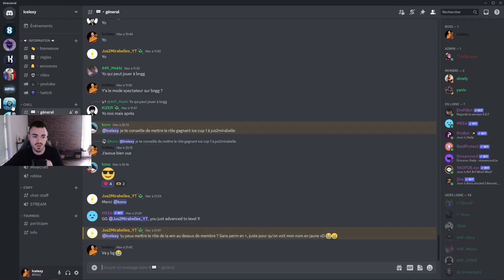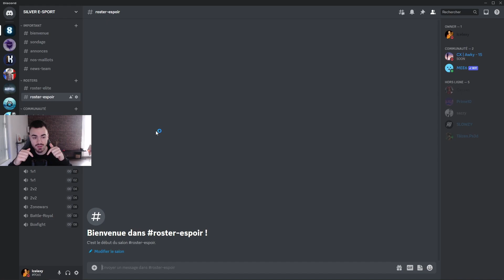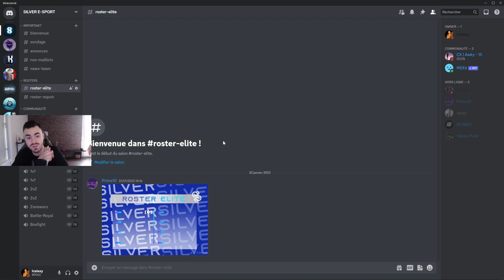LE RETOUR DE MA TEAM E-SPORT SUR 1V1 LOL !!!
1v1.lol live,
1v1.lol montage,
1v1.lol mobile,
1v1.lol controller,
1v1.lol gameplay,
1v1.lol live stream now,
1v1.lol hacks,
1v1.lol aimbot,
1v1.lol aimbot script,
1v1.lol aimbot script tampermonkey,
1v1.lol aimbot mobile,
1v1.lol aimbot settings pc,
1v1.lol aimbot chromebook,
1v1.lol aimbot settings mobile,
1v1.lol auto build,
1v1.lol best settings,
1v1.lol best player,
1v1.lol box fight,
1v1.lol best keybinds,
1v1.lol battle royale,
1v1.lol best controller player,
1v1.lol box fight glitch,
1v1.lol best controller settings,
1v1.lol clan,
1v1.lol controller settings,
1v1.lol clan tryouts,
1v1.lol controller binds,
1v1.lol controller montage,
1v1.lol camp,
1v1.lol clan tryouts live,
1v1.lol discord server,
1v1.lol discord server link,
1v1.lol discord,
1v1.lol download,
1v1.lol download pc,
1v1.lol duotage,
1v1.lol duos,
1v1.lol discord server mobile,
1v1.lol edit course,
1v1.lol edit,
1v1.lol edit course code,
1v1.lol edit macro,
1v1.lol edit faster,
1v1.lol edit montage,
1v1.lol erd1,
1v1.lol emotes,
1v1.lol fastest editor,
1v1.lol fps unlocker,
1v1.lol fastest 90s,
1v1.lol floating,
1v1.lol fps unlocker chromebook,
1v1.lol faze jarvis,
1v1.lol fastest 90s mobile,
1v1.lol free build,
1v1.lol glitches,
1v1.lol gameplay mobile,
1v1.lol glitches invisible,
1v1.lol god,
1v1.lol glitch box,
1v1.lol glitches 2020,
1v1.lol gfx,
1v1.lol highground retakes,
1v1.lol hacks mobile,
1v1.lol hacks chromebook,
1v1.lol handcam pc,
1v1.lol hacks tampermonkey,
1v1.lol how to get better fps,
1v1.lol how to change color,
h&r clan 1v1.lol,
1v1.lol invisible,
1v1.lol intro,
1v1.lol invisible glitch,
1v1.lol iphone,
1v1.lol ios hack,
1v1.lol item shop,
1v1.lol infinite health,